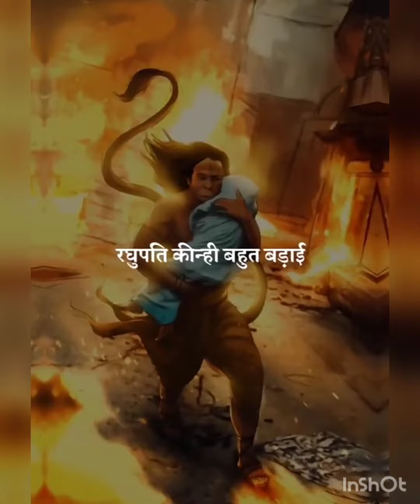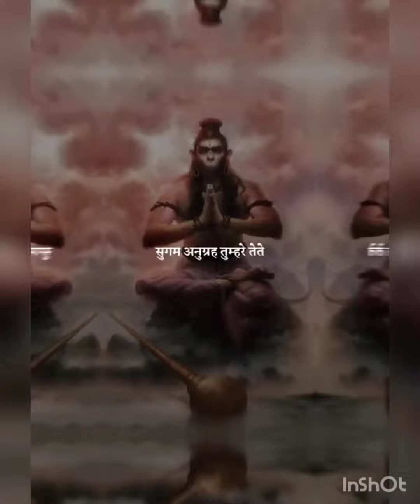Breathless Hanuman chalisa 😊🙏